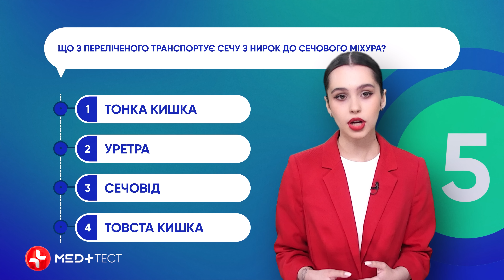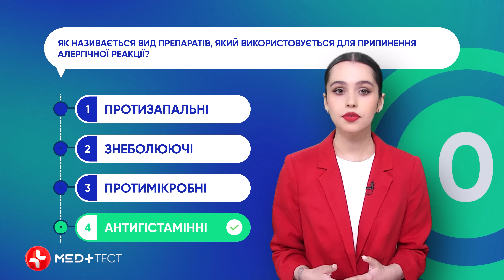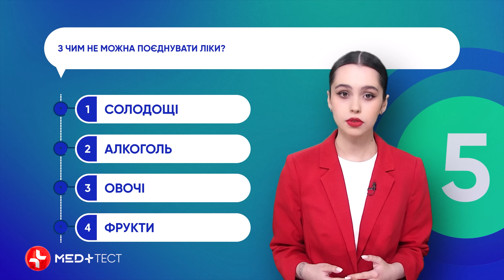MED+ ТЕСТ 20 | Чим відрізняється аритмолог від кардіолога?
Що лікує аритмолог?
Аритмологія – це більш вузька спеціалізація кардіології. Лікар-аритмолог займається діагностикою та лікуванням порушень ритму серця – аритмії.

Що ж, тепер ви точно знаєте відповідь на одне з питань програми. Це на крок ближче до того, щоб отримати почесне звання “ерудит”!

Крім того, з випуску ви дізнаєтесь: за що в організмі людини відповідає діафрагма, як називається період після припинення менструацій у жінок, та чому не можна пити алкоголь, коли приймаєш ліки.

Якщо тема жіночого здоров'я для вас важлива та актуальна, дивіться наступну програму про клімакс та менопаузу:

Щопонеділка в рубриці MED+ ТЕСТ – найцікавіші факти про медицину та тіло людини.

Скільки правильних відповідей отримали ви? Напишіть у коментарях!